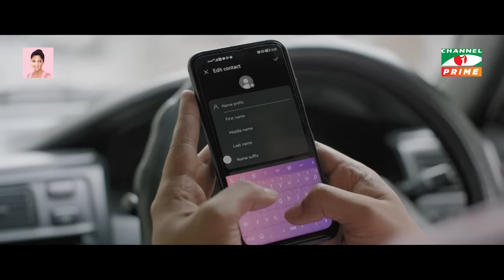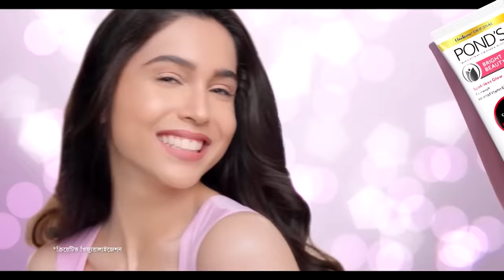Fuler Name Nam | ফুলের নামে নাম | Eid Natok 2022 | Tawsif Mahbub | Sadia Ayman | Channel i Prime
Drama: Fuler Name Nam - ফুলের নামে নাম
Cast: Tawsif Mahbub, Sadia Ayman,
Story & Direction: Mizanur Rahman Aryan

worldwide.